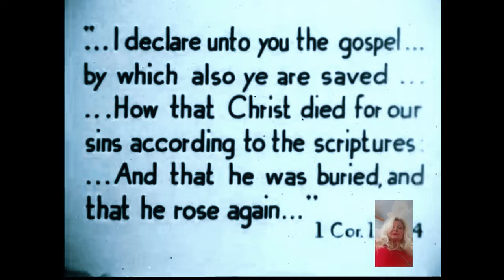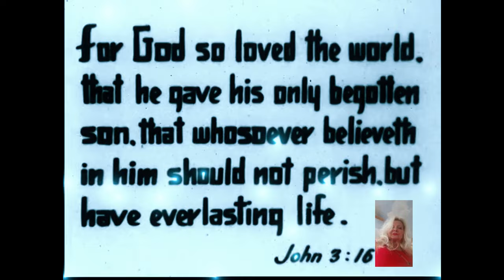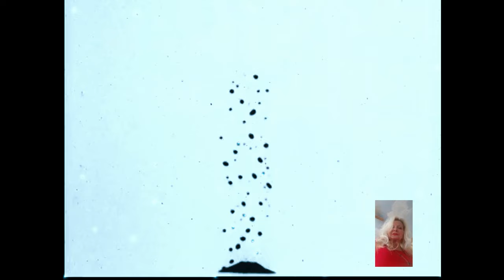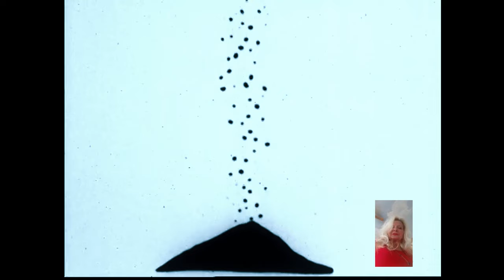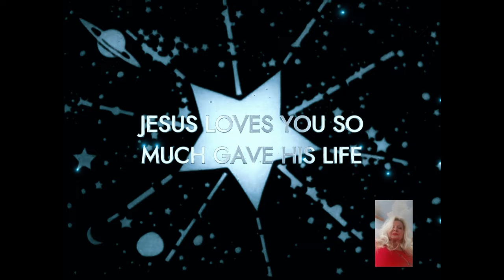"The Gospel: Good News for All"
"The Gospel: Good News for All" In a world filled with bad news and negativity, the gospel shines as a beacon of hope and light. It's a message of love, redemption, and salvation for all who believe. The gospel means good news, and that good news is for everyone, regardless of their past or present circumstances. The gospel proclaims that we are all loved unconditionally by a God who sent His Son to die for our sins. It offers forgiveness, grace, and a fresh start to anyone who is willing to receive it. This message of hope has the power to transform lives and bring about lasting change. No matter who you are or where you come from, the gospel is for you. It transcends race, nationality, and social status. It's a universal message of love and acceptance that knows no boundaries. "The Gospel: Good News for All" So, if you're feeling lost, broken, or hopeless, remember that the gospel is good news for you. It's a message of hope in a world that often feels hopeless. Embrace it, believe it, and let it change your life forever.